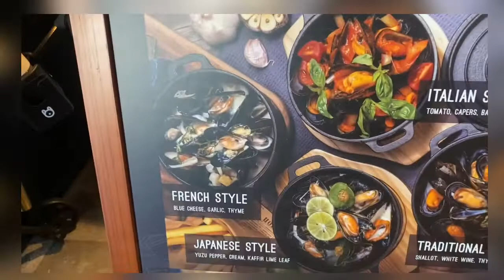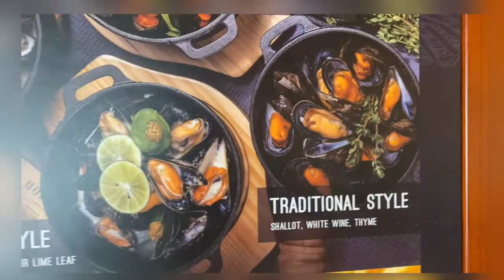The Mussels - k11 musea餐廳 | 尖沙咀餐廳 | mussels hong kong | 程煮播 | k11 musea 青口料理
k11 musea 餐廳推介!
THE MUSSELS嚴選最好的食材，保證使用優質青口入饌，用心烹調，為你帶來嶄新的滋味體驗。招牌青口料理選用頂級藍青口入饌，小巧玲瓏，肉質嫩滑。專業廚師團隊精製四款青口料理，各具特色。「法式藍芝士汁煮青口」充滿傳統法國風味；「香草白酒汁煮青口」在比利時家喻户曉；「意式羅勒番茄汁煮青口」可謂意大利靈魂經典；「日式柚子胡椒忌廉汁煮青口」洋溢創新日本風味。我們透過獨特烹飪方式，把青口料理的多樣面向展現得淋漓盡致，並突破地域界限，引領客人以味蕾探索各地美食文化。

The Mussels - K11 Musea 餐廳 | mussels k11 | mussels bar | mussels hong kong | 程煮播 | Musea餐廳 | k11 musea | 尖沙咀餐廳

Shop No.034 & KIOSK 032B,
MUSE EDITION, G/F, K11 MUSEA,
18 Salisbury Road,